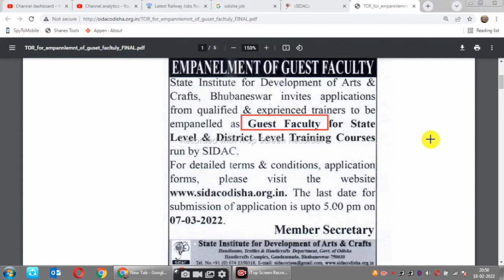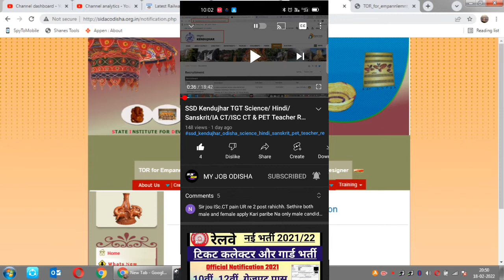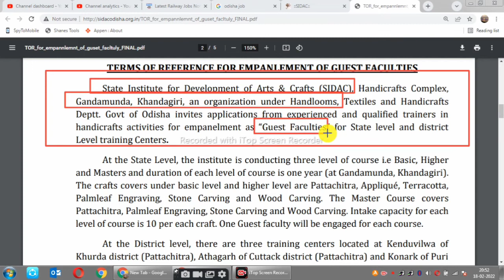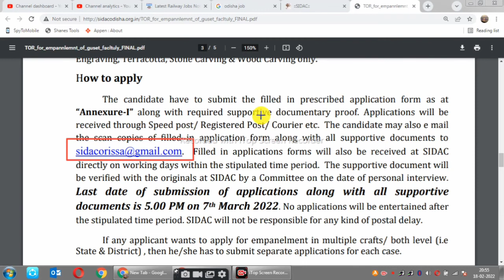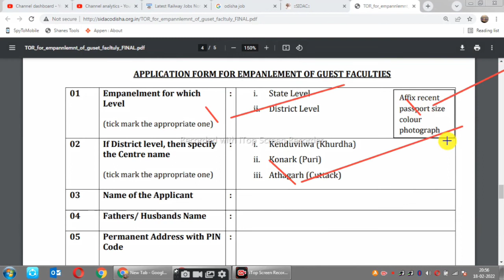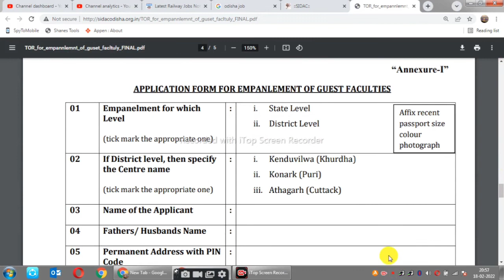SIDAC Bhubaneswar ରେ ବିଭିନ୍ନ କଳା ଏବଂ କାରୁକାର୍ଯ୍ୟ ରେ ନିପୁଣ ଥିବା ୧୦ମ ପାସ୍ ପ୍ରାର୍ଥୀ ଙ୍କ ପାଇଁ ନିଯୁକ୍ତି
SIDAC Odisha Khorda,Odisha State SIDAC Odisha  has Announced a Job -Notification for the Fresh job recruitment for (Guest Faculty) Jobs vacancies on contract basis or regular basis . Still Those Job Seeker or Candidates who are waiting or interested in the jobs vacancy than they can read full details & apply this job Email & Post with all certifie all documents .

How Apply for SIDAC Odisha  Jobs in Khorda, Odisha 2022

Go to the homepage latest Guest Faculty notification section.
Find the jobs notification links.
Download the PDF for SIDAC Odisha  notification and read it carefully.
After that, start to apply online and fill the require details for registration.
Then submit it.
Now upload the required documents like photo, signature and educations.
The candidate you will need to upload their documents as per the required size PNG/jpg format.
Pay the application fee as per your category.
We are not getting any application fee from the candidates. Pay application fee only at the official website mentioned in the notification. If any official website asking for a fee, candidates must be doing it at your own risk, we are not responsible for any fee.
After pay, the application fee takes a receipt.
Check all details of Guest Faculty fill in the application form carefully.
Finally, take a printout of the complete Vacancy application form for further assistance.
Important notice:
We suggest to all candidates that the application fees are totally non-refundable. Pay the application fee at your own risk. We will not be responsible
We are not getting any application fee from the candidates. Pay application fee only at the official
website mentioned in the notification. If any official website asking for a fee, candidates must be doing

ITI Jobs
ITI Vacancy
Diploma
Diploma Vacancy
Diploma Jobs
Govt Jobs in Odisha
8th pass job
12th pass job
ODISHA JOB
ODISHA VACANCY
JOB ALERT
JOB VACANCY
odia video
odisha nijukti
online job
centralgovtjob2022
Jab Odisha
Job Odisha
Railway requirement

1.Odisha job updates 2022.
2.Odisha govt jobs 2022.
3.Odisha village level jobs vacancy 2022.
4.Odisha block level jobs vacancy 2022.
5.odisha job update.
21.Odisha job.
6.Odisha police recruitment 2022.
7.Odisha daily job.
8.Odisha police jobs 2022.
9.Ssc recruitment 2022 odisha.
10.Odisha block level jobs recruitment 2022.
11.Oisf big vacancy 2022.
12.Odisha village level jobs 2022.
13.Odisha job news .
14.Odisha railway recruitment 2022 .
15.Odisha block level jobs 2022.
16.Odisha village level jobs recruitment 2021.
17. Central and Odisha Govt Job.
18. Central govt job.
19. Odisha Govt Job Update Today .
20 . Odisha Daily Job News.
odisha government job vacancy 2021, odisha government job portal,odisha government jobs notification,odisha government jobs recruitment 2021,odisha government contractual job, government
22.Odisha job.
23.Odisha new job.
24.Odisha job update.
25.Odisha government job.
26.Odisha job updates 2022.
27.Odisha daily job.
28.Odisha govt jobs 2021.
29.Odisha govt job.
30.Odisha job 2022.
31.Odisha village level jobs vacancy 2022.